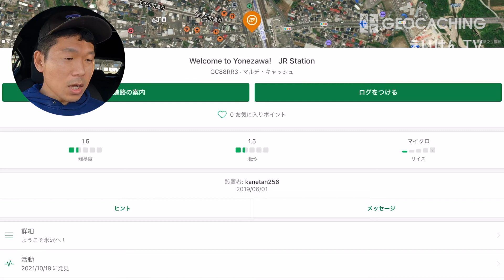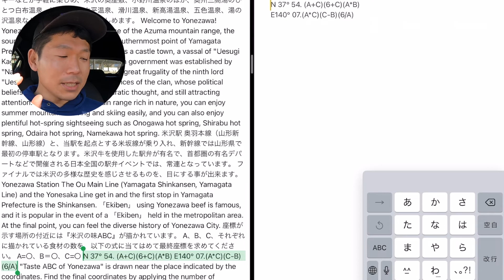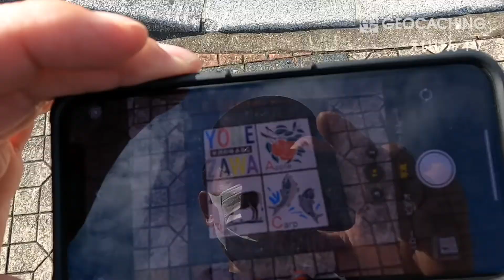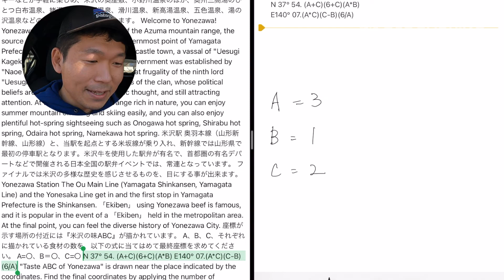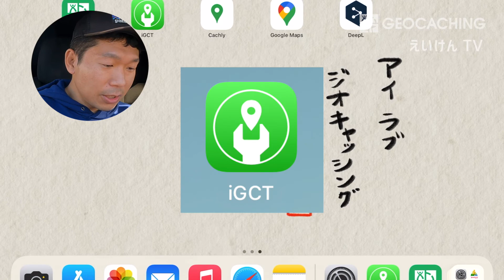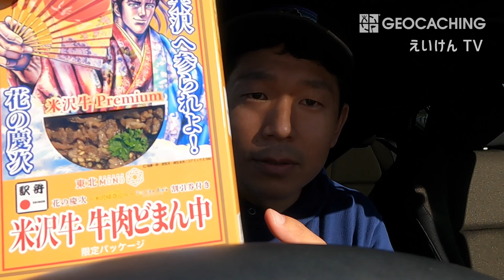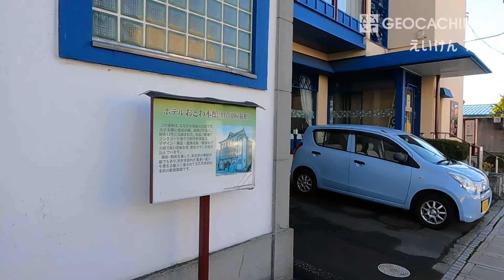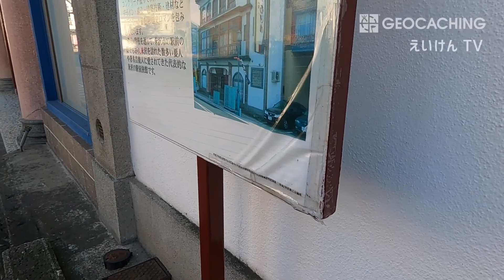【米沢市でジオキャッシングvol3】米沢唯一のマルチキャッシュに挑戦！「米沢の味ABC」ってなんだ？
【今回探したジオキャッシュ】
GC88RR3
Welcome to Yonezawa!　JR Station

【ジオキャッシングのオフィシャルサイトはこちら】